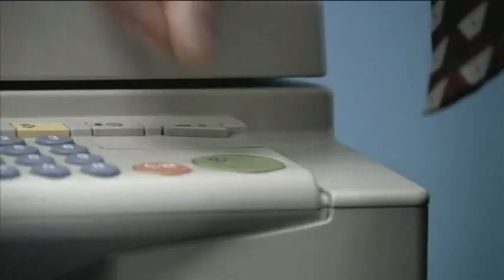Dead Cat Bounce - Damn Girl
See Dead Cat Bounce live at the Montreal Just for Laughs Festival, Edinburgh Festival Fringe, Bulmers Dublin International Festival and lots more.

Taken from the RTÉ2 pilot show, Dead Cat Bounce... Work. Directed by D.A.D.D.Y and produced by Red Jam

The program was originally shown on RTÉ2 (Ireland) on 5th January 2009 as part of a new series of comedy pilots called Project Ha Ha. It will be repeated on Friday 9th January on RTÉ2 at 10.50pm.